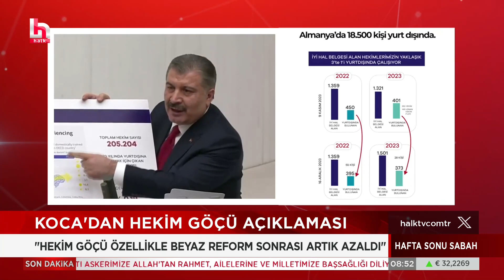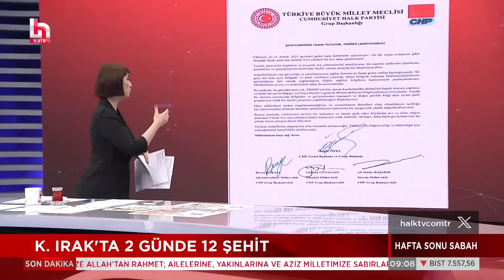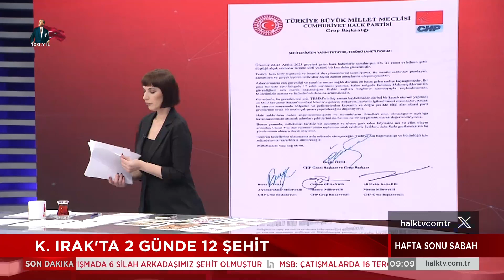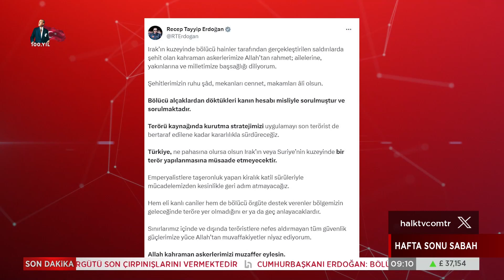Kavgaya karışan şarkıcı Atilla Taş tutuklandı!